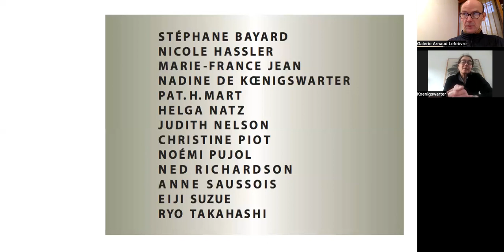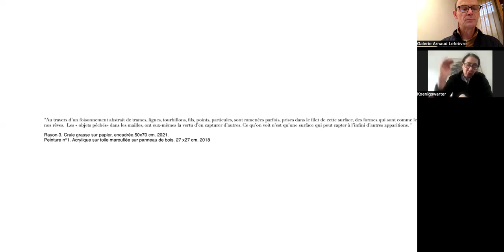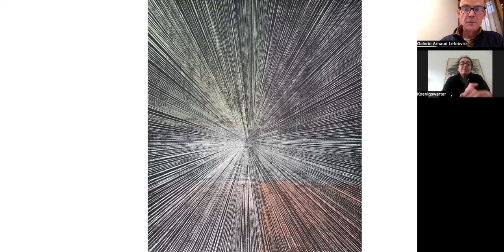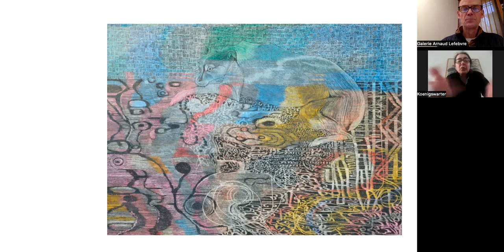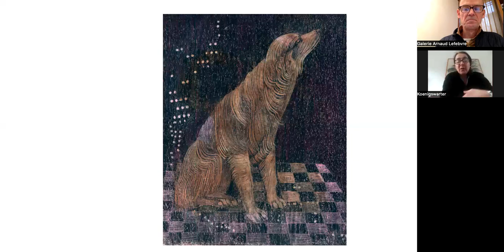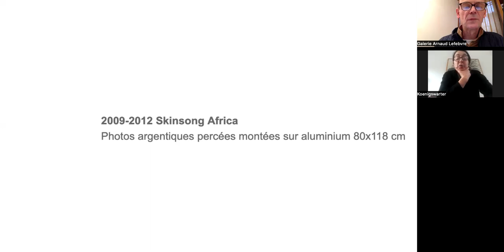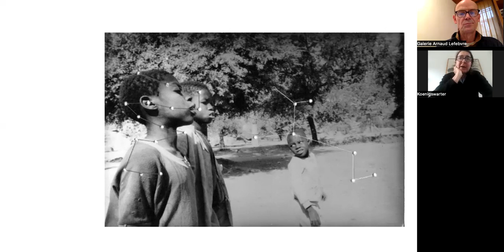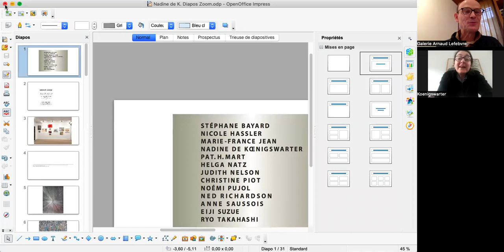Nadine de Kœnigswarter conversation avec Arnaud Lefebvre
Dans le cadre de l'exposition collective GROUP SHOW 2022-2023,
conversation Zoom entre Nadine de Kœnigswarter et Arnaud Lefebvre à propos de ses œuvres exposées et de quelques autres ponctuant son itinéraire artistique.
Nadine de Kœnigswarter
"Rayon 3", 2021, craie grasse sur papier, 50x70 cm. .
"Peinture n°1", 2018, acrylique sur toile marouflée sur panneau de bois, 27x27 cm.
Enregistrement du 12 janvier 2023